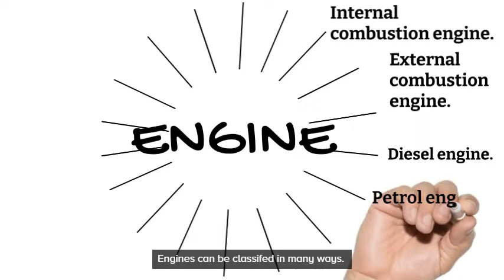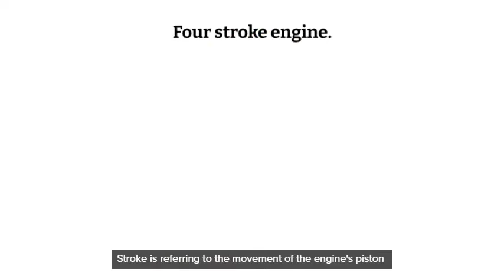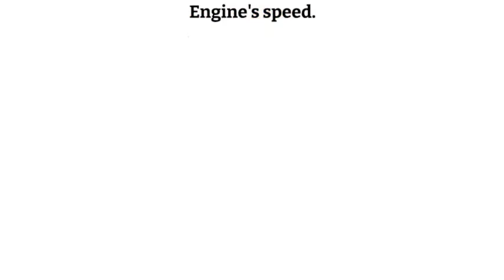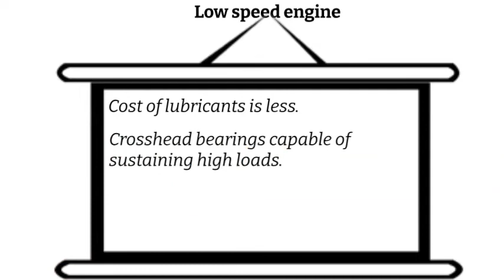Introduction to an engine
This video talks about the engine classifications.